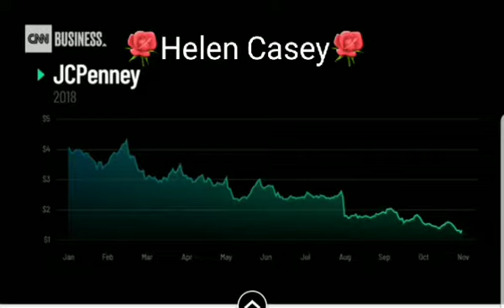Dollar General tries to make healthy food more accessible 🍎🍌🍉🍒